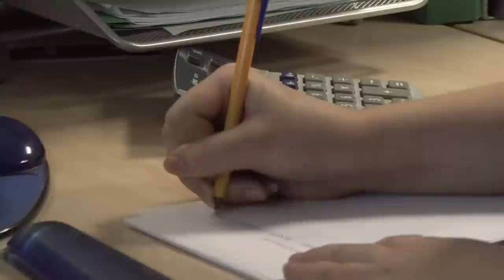Arun Direct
For the specific contact numbers for Arun Direct

Arun Direct is Arun District Council's telephone contact centre which works to assist and support residents in the area. This film includes interviews with two of the advisers who are involved in taking calls from the public and helping them with their enquiries.

The centre was set up in 2005 as a pilot to improve services to residents and give them a central point of contact. Initially residents could contact the call centre for just two areas of the council services but now can gain assistance for queries in seven areas: council tax, housing benefit, environmental health, cleansing, planning, building control and electoral services. Last year Arun Direct handled more than 113,000 calls for these areas. It also takes calls for the Council's switchboard and general enquiries service.